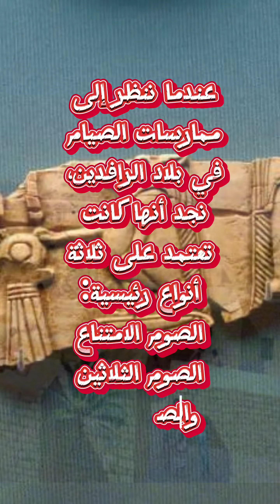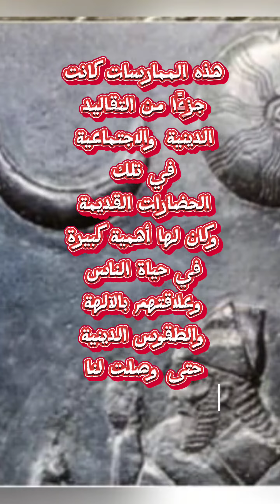الصوم عند الاقدمين السومريون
عندما ننظر إلى ممارسات الصيام في بلاد_الرافدين، نجد أنها كانت تعتمد على ثلاثة أنواع رئيسية: الصوم الامتناع، الصوم الثلاثين، والصوم الملكي.

يتمثل الصوم الامتناع في امتناع الشخص عن تناول نوع محدد من الخضروات أو اللحوم لفترة معينة، وكانت هذه الممارسة تُعتبر جزءًا من العبادة والتقوى.

أما الصوم الثلاثين، فهو يشير إلى امتناع الأفراد عن تناول الطعام لمدة ثلاثين يومًا، وقد كان ينقسم إلى ثلاثة أقسام حسب المواسم المختلفة في السنة.

أما الصوم الملكي، فكان يُمارس بشكل خاص من قبل الملوك، حيث كانوا يصومون لفترات محددة وفقًا لحالتهم الصحية لغرض طلب العون من الآلهة.

هذه الممارسات كانت جزءًا من التقاليد الدينية والاجتماعية في تلك الحضارات القديمة، وكان لها أهمية كبيرة في حياة الناس وعلاقتهم بالآلهة والطقوس الدينية حتى وصلت لنا في يومنا هذا باسماء واساليب مختلفة.

الحضارة السومرية والانوناكي
الحضارة السومرية والفضاء
الحضارة السومرية وثائقي
الصيام موجود في الحضارات العراقية القديمة
انواع الصيام في بلاد سومر
تاريخ الحضارة السومرية
صوم اليهود والنصارى والمسلمين
صوم اهل بلاد سومر
لانوناكى الحضارة السومرية والكائنات الفضائية
ما هي الحضارة السومرية
ملخص الحضارة السومرية
هل اخذ اليهود الصوم من الآشوريون
هل صوم المسلمين يشبه صوم السومريون
اليهودية
كيف يصوم اليهود
كيف يصوم الاشوريين
muslim
كيف يصوم النصارى